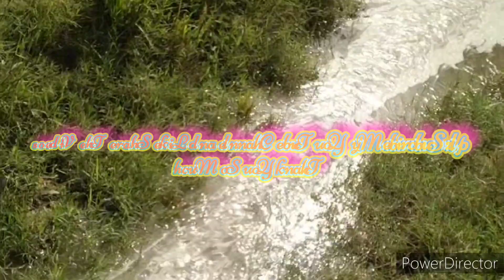village entertainment pakistan